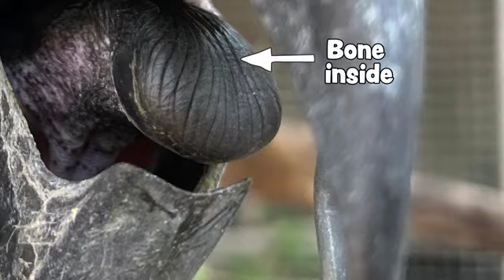MACAWS - God's Amazing Animals - Kids Club for Jesus